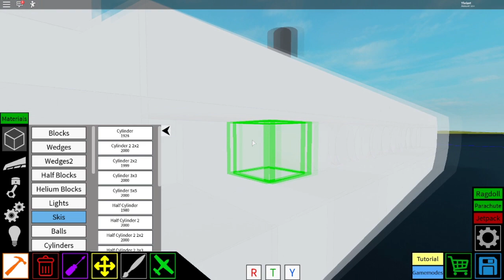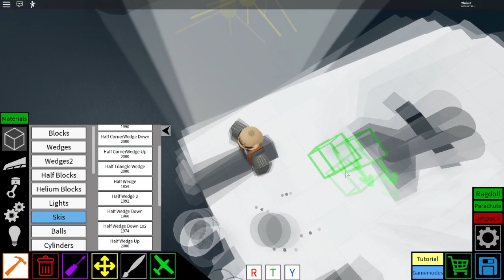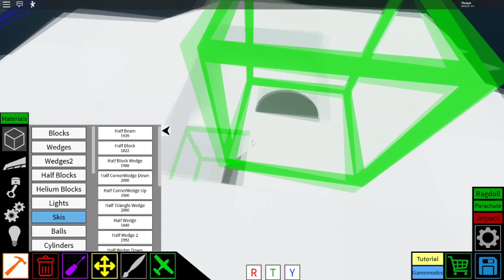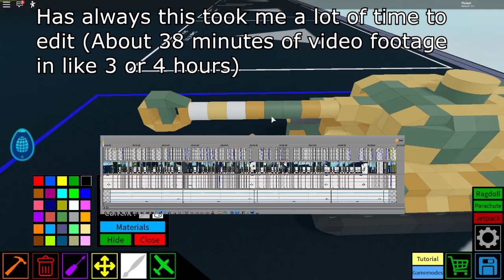Tiger 1 Tank | Plane Crazy - Tutorial